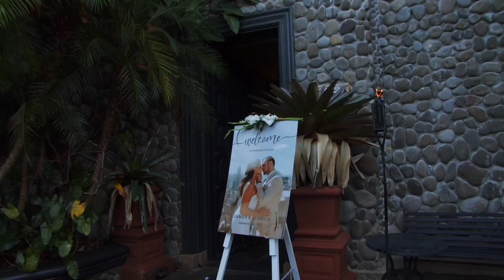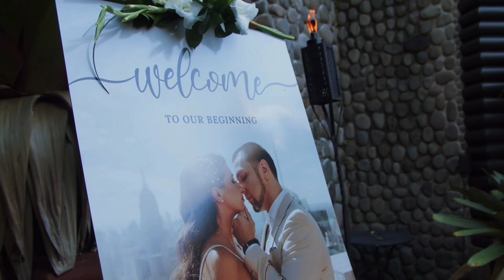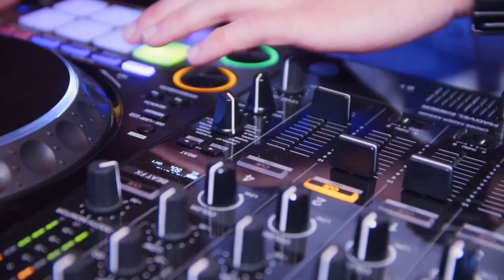James & Jessica Costa Rica Wedding 2023 w/o ceremony/speeches